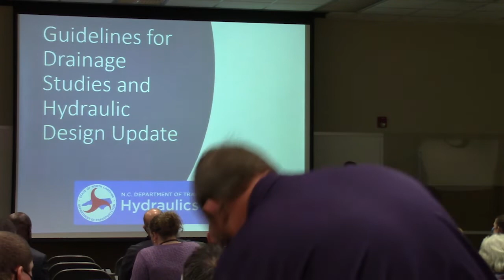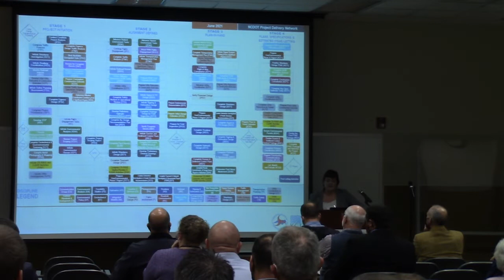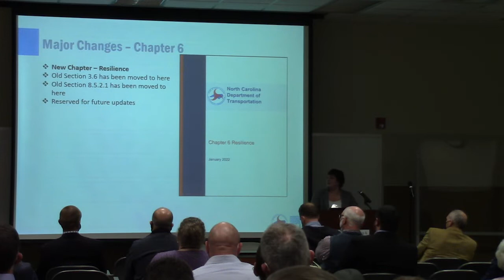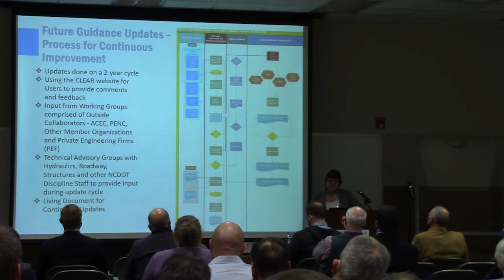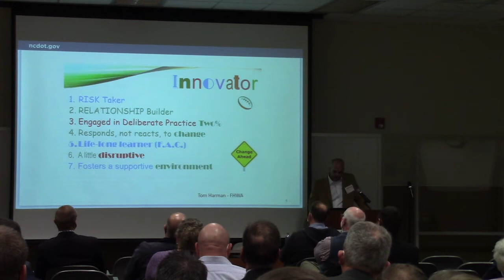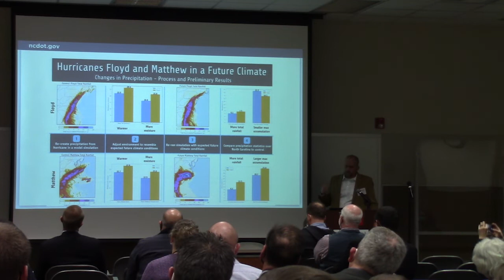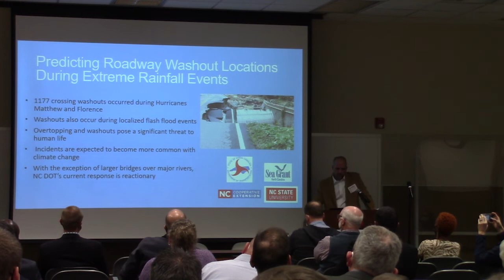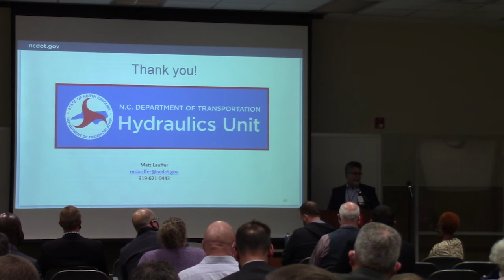Day 2 - Hydraulics Strategic Guidance Update Plan